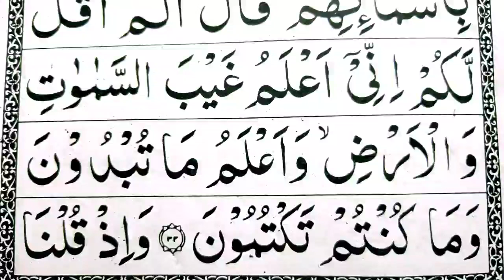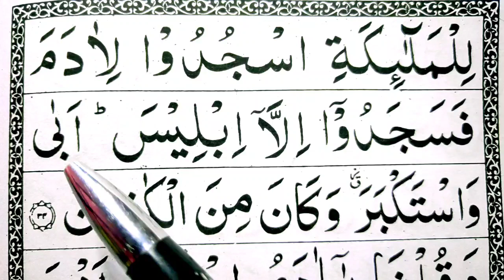02 Surah Al-Baqarah Ep-17 How to Read Arabic Word by Word | Learn Quran word by word Baqarah Verses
02 Surah Al-Baqarah How to Read Arabic Word by Word Learn Quran Easy way Surah Baqarah verses

Juz-1/ Para No 01 {Alif Laam Meem}

Quran Recitation
Quran Tilawat